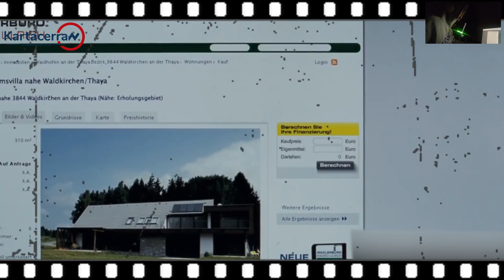Yüzüne Estetik Ameliyatı Yaptıran Anne Şeytana Dönüştükten Sonra Evine Dönüyor - iyi geceler anne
Yüzüne Estetik Ameliyatı Yaptıran Anne Şeytana Dönüştükten Sonra Evine Dönüyor
Film Adi : iyi geceler anne - Goodnight Mommy

iyi geceler anne film
iyi geceler anne filmi imdb
iyi geceler anne filmi ekşi
iyi geceler anne film konusu
iyi geceler anne film ekşi
iyi geceler anne filmi yorumları
iyi geceler anne film özeti,
iyi geceler anne fragman,
iyi geceler annem
iyi geceler çizgi film
iyi geceler öpücüğü izle
iyi geceler anneciğim
iyi geceler öpücüğü
iyi geceler annecim
goodnight mommy konusu
goodnight mommy ekşi
goodnight mommy imdb
goodnight mommy analiz,
goodnight mommy yorum
goodnight mommy film,
goodnight mommy fragman,
goodnight mommy özet,
goodnight mommy ne anlatıyor
goodnight mommy anlamadım
goodnight mommy altyazılı fragman
goodnight mommy actors
zombi filmleri türkçe dublaj
10 dakikada film
hind filmleri azerbaycan dilinde
kore klipleri
hind filmleri turkce dublaj
animasyon filmi türkçe dublaj izle
macera filmleri türkçe dublaj full izle
azerbaycan filmleri
hint filmleri azerbaycan dilinde
kiyamet filmini izle turkçe dublaj
kore filmleri
kore filmleri türkçe dublaj
qorxulu filmler
türk korku filmleri
bi̇li̇m kurgu fi̇lmleri̇ türkçe dublaj
fantastik macera filmleri türkçe dublaj full izle
hayatta kalma filmleri türkçe dublaj
kore dizileri
küçük adam full izle türkçe dublaj tek parça
qorxulu filmler turkce dublaj
savas filmleri turkce dublaj
sinema filmleri yabancı türkçe dublaj bilim kurgu
yabancı filmler türkçe dublaj full izle aksiyon macera gerilim